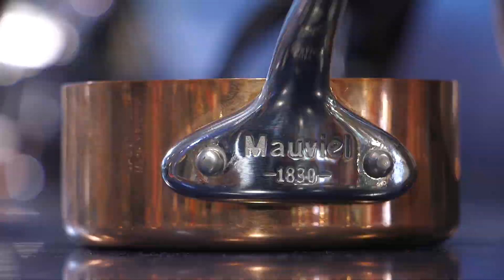Normandie Chérie : Mauviel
Réalisation de films courts pour présenter les entreprises normandes mises en avant au Galerie Lafayette Paris Haussmann.
Compétence : présentatrice type VLOG + vidéaste + monteur

Réseaux :
site internet : julielebailly.fr